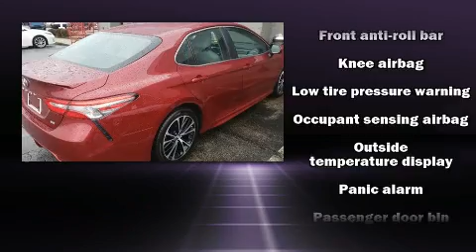2018 Toyota Camry SE in Cincinnati, OH 45249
Kings Toyota
4700 Fields Ertel Rd.

You can expect a lot from the 2018 Toyota Camry. With less than 10,000 miles on the odometer, this 4 door sedan prioritizes comfort, safety and convenience. It features a front-wheel-drive platform, an automatic transmission, and a 2.5 liter 4 cylinder engine. A wealth of standard features means that you no longer have to sacrifice. Such as cruise control, a tachometer, variably intermittent wipers, a trip computer, air conditioning, tilt steering wheel, power door mirrors, and 1-touch window functionality. Audio features include an AM/FM radio, and 6 well positioned speakers. Curtain airbags combine with standard stability control in creating a comprehensive safety network. Our sales reps are extremely helpful & knowledgeable. We'd be happy to answer any questions that you may have. Stop in and take a test drive!